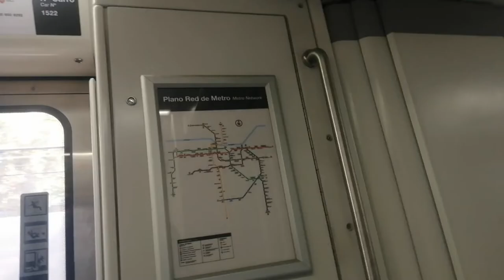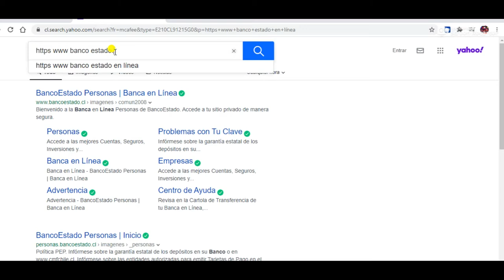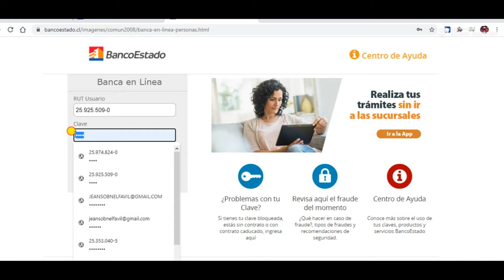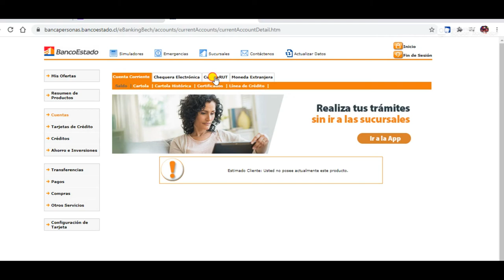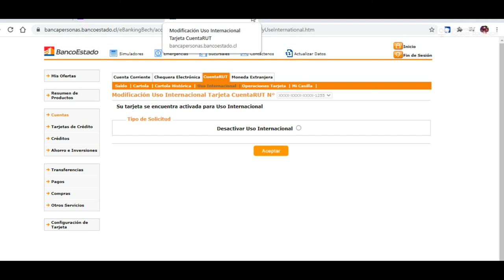Active viza kat ou entenasyonal avanw soti ( cuentarut) poul ka seviw nan tout peyi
zanmim ou menm kap soti chili ,brezil aktive kat viza w poul ka itil ou tout kote pou pa pedi kob ou, sitou nou menm kap fe rout mexico a mwen kwe ke pi bon mayen mwen ka ede nou se video sa , mesi , men pou ou menm ou ede nou kanpe dyanm ou selman bezwen ou abone a chanel la, envite lot zanmi abone , pataje video nou yo, like epi kite komante paw ,sa ap ede nou rive pi douvan,mesi, mesi, mesi.